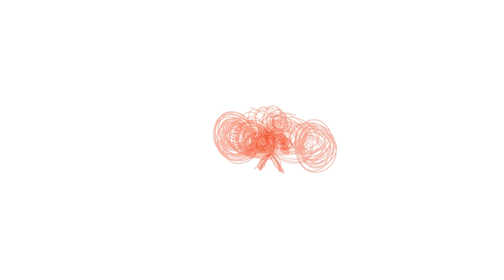Eat My Flurry of Punches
I animate for FREE!!!
Comment what you'd like to see so I could turn your imagination into reality!!!